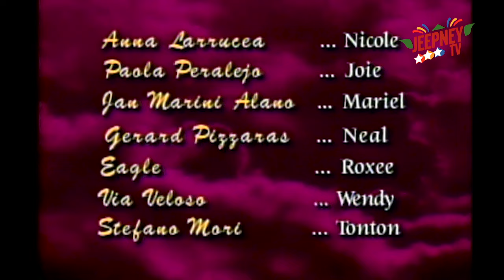Mula sa Puso: Full Episode 223 | ABS-CBN Classics